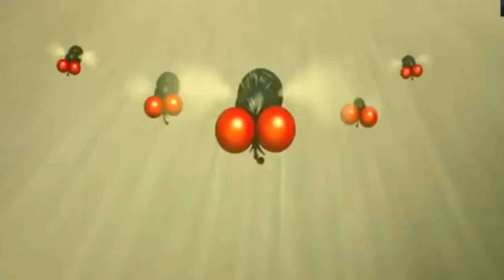BLACK ANT VS RED ANT MOvie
black ANT VS RED ANT movie fypシ゚viral